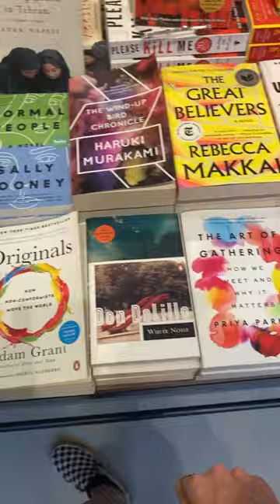Rating books I’ve read on one table in a bookstore!